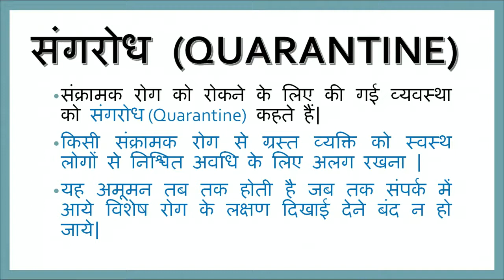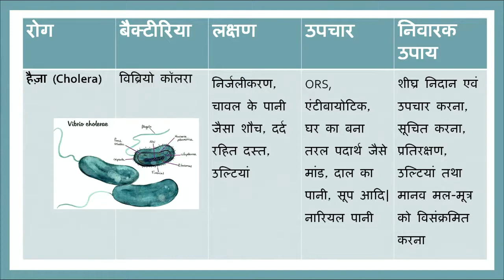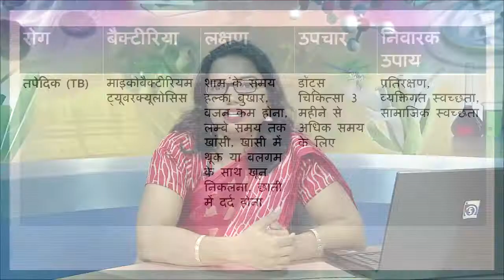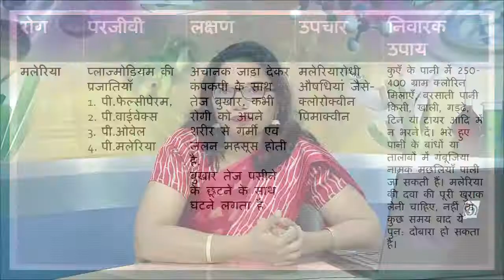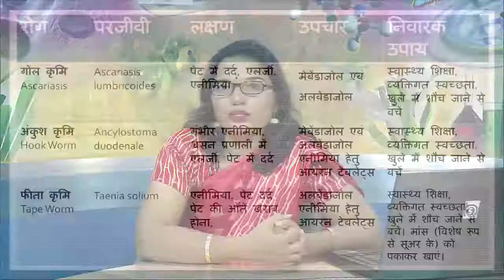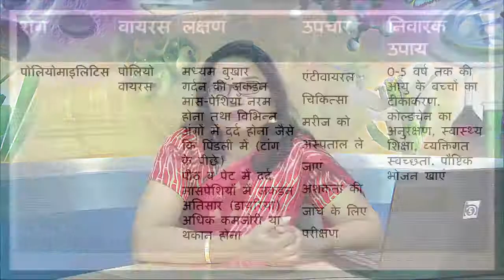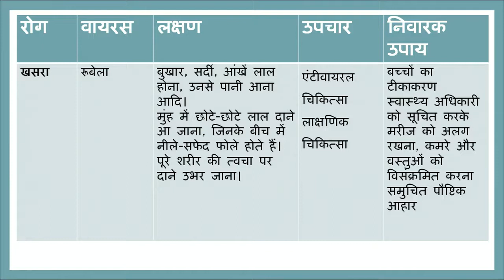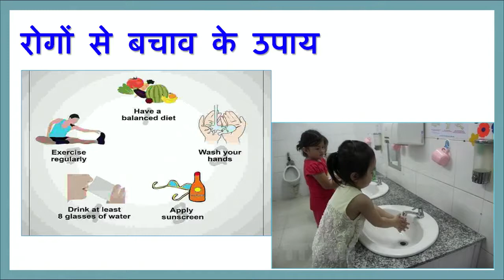Theory 451 टॉपिक 3 रोगों से बचाव और रोकथाम भाग 2 || Community Health